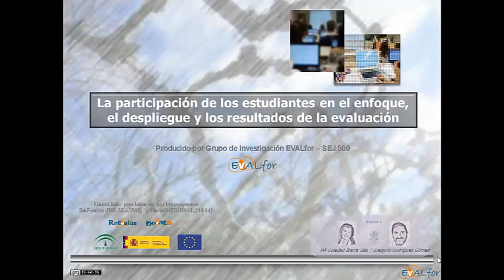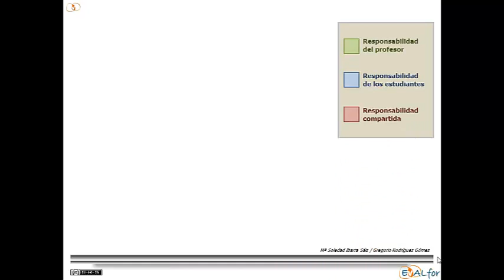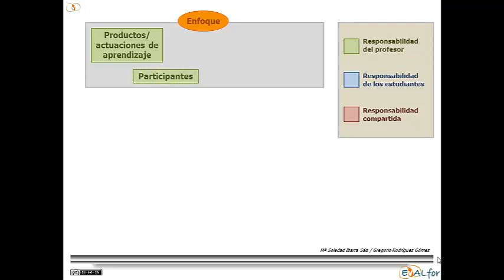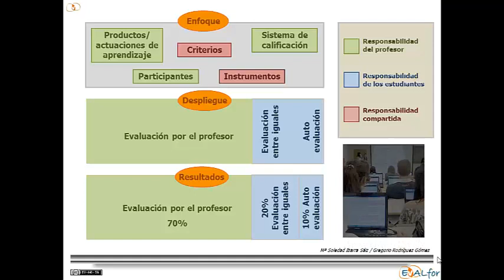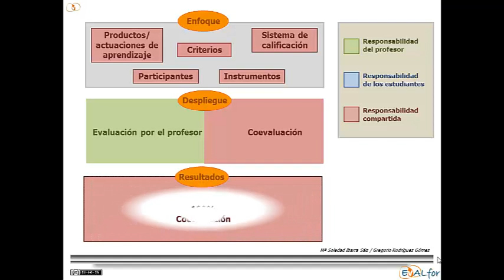La participación en el enfoque, en el despliegue y en los resultados de la evaluación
Ibarra-Sáiz, María Soledad & Rodríguez-Gómez, Gregorio (2013). La participación de los estudiantes en el enfoque, el despliegue y los resultados de evaluación.

Este microvídeo presenta las distintas posiblidades en las que se puede concretar la participación de los estudiantes universitarios en la evaluación.